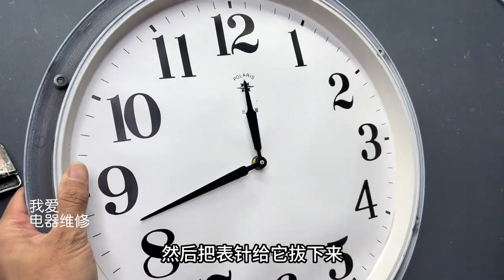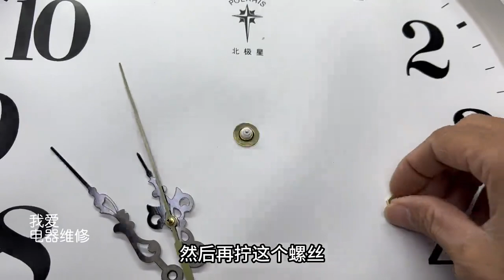钟表坏了不用花钱去修，教你只要3块多买个表芯，自己换上就修好